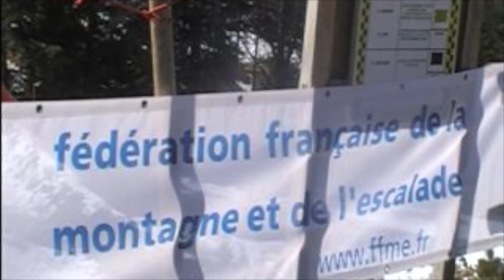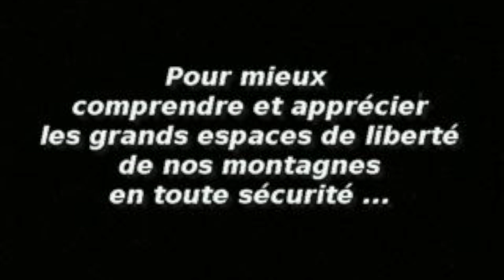Ascou Pailhère Ariège, sortie raquettes, grand reporter 09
Cette vidéo traite d'une sortie raquettes